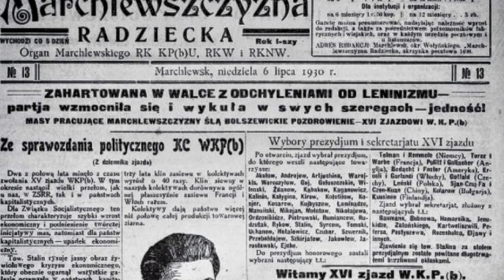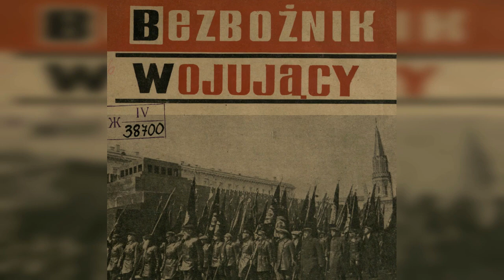BOLSZEWICKI EKSPERYMENT NA POLAKACH: MARCHLEWSZCZYZNA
W połowie lat 20. XX wieku na obszarze sowieckiej Ukrainy powstał Polski Rejon Narodowy im. Juliana Marchlewskiego, zwany popularnie Marchlewszczyzną. Była to mała Polska na obszarze ZSRR. Polacy mieli tu możliwość swobodnego posługiwania się ojczystą mową. Istniały polskie szkoły, urzędy, ośrodki kulturalne. Jednocześnie jednak miejscowi Polacy zostali poddani intensywnej sowietyzacji, a kres istnienia tego tworu okazał się tragiczny. Jak wyglądały dzieje Marchlewszczyzny? To pokazujemy w naszym najnowszym materiale.

Więcej na ten temat:
J. J. Bruski, „Między prometeizmem a Realpolitik. II Rzeczpospolita wobec Ukrainy”.
M. Iwanow, „Pierwszy naród ukarany. Stalinizm wobec polskiej ludności kresowej 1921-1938”.
S. Koper, T. Stańczyk, „Najdalsze kresy”.
M. A. Koprowski, „Na gruzach Marchlewszczyzny”.